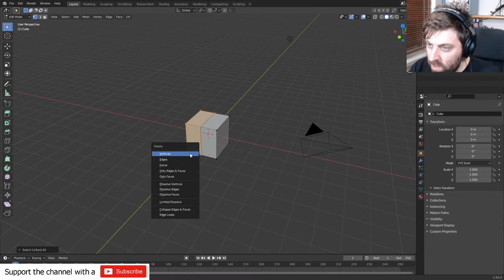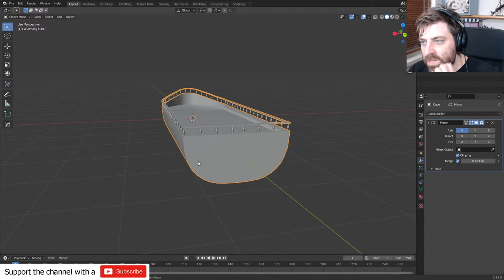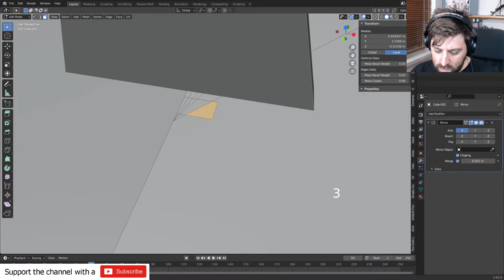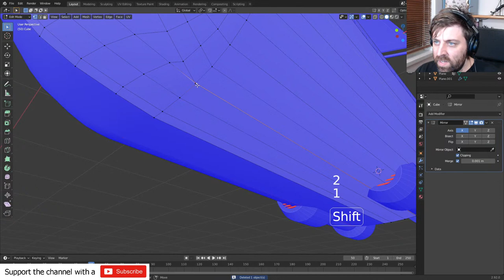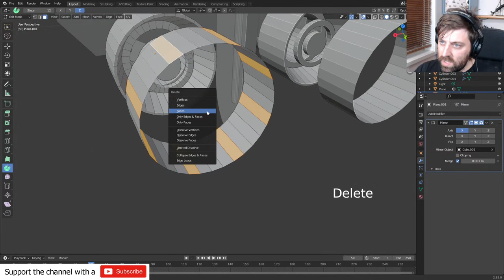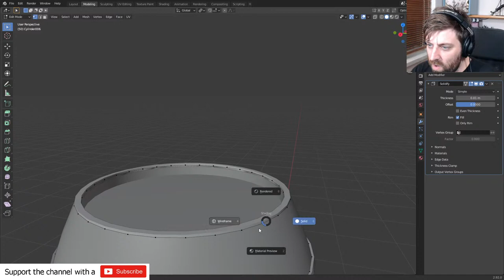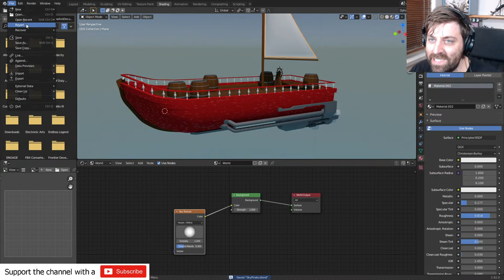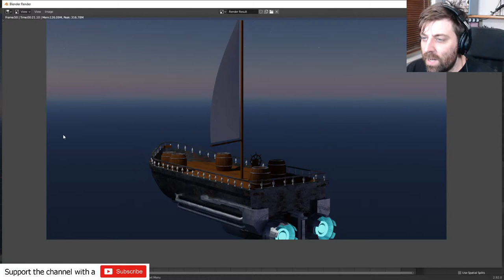🔴 Sky Pirate 1 Hour Challenge Blender LIVE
This is the challenge, make a something based off a Sky Pirate using no addons and in 1 hour

One last thing, if you would like to support the channel further, and would like to use some of the addons that I use, please make sure that you click on them in the link below.